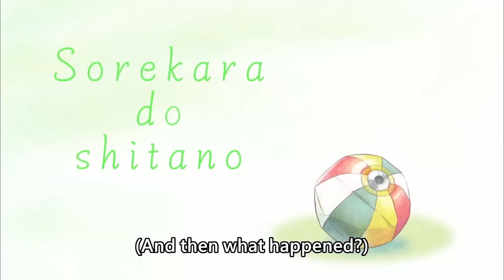[ENG SUB/Hololive] The shocking crime that shook the whole HoloEN Reco minecraft server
Credits :
BGM